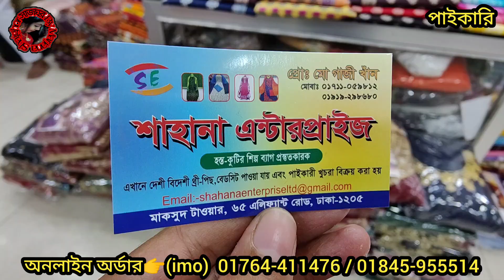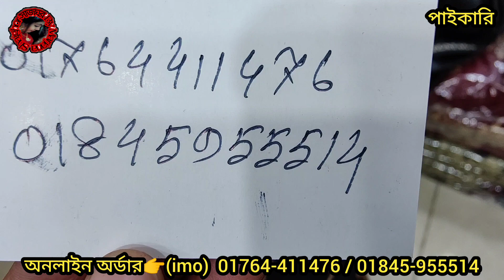৭০ টাকা কমে ইন্ডিয়ান কালামকারি থ্রিপিসের নতুন কালেকশন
৭০ টাকা কমে ইন্ডিয়ান কালামকারি থ্রিপিসের নতুন কালেকশন